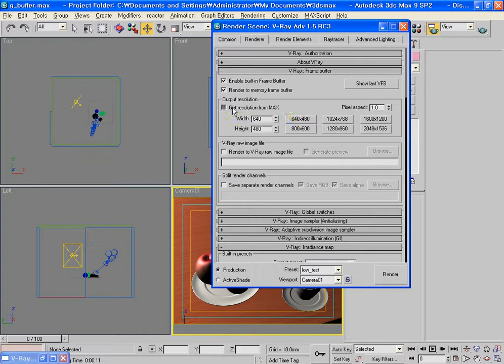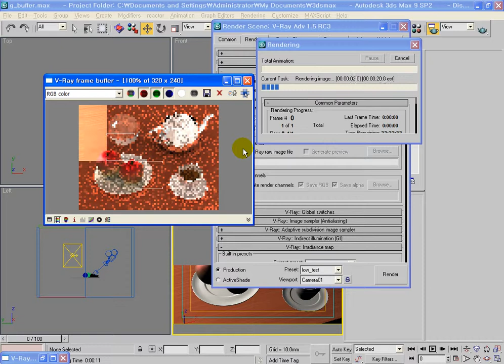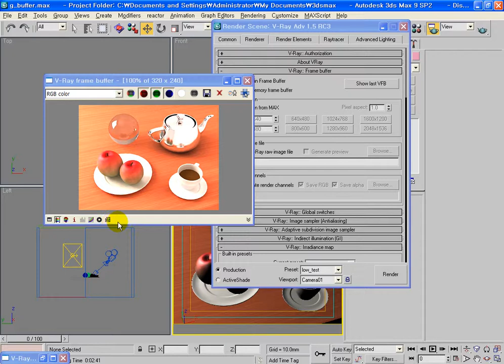3ds max Vray Render Setup Frame Buffer. 이승희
3ds max Vray Render Setup Frame Buffer. 이승희